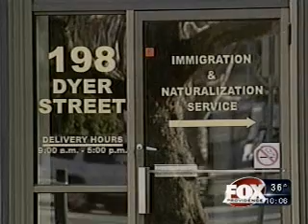RI governor on Lou Dobbs about illegal immigration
It's an Eyewitness News exclusive involving a big issue in the littlest state.

Governor Don Carcieri went on "Lou Dobbs Tonight" Thursday night to discuss his controversial executive order aimed at controlling illegal immigration.